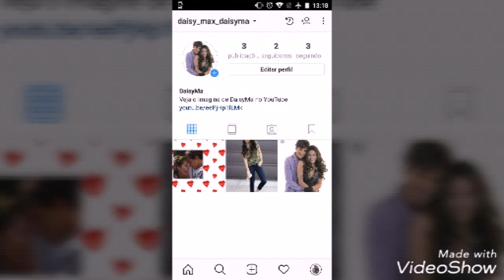Imagine DaisyMa Chica vampiro ( agradeço )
DaisyMa
daisy_max_daisyma